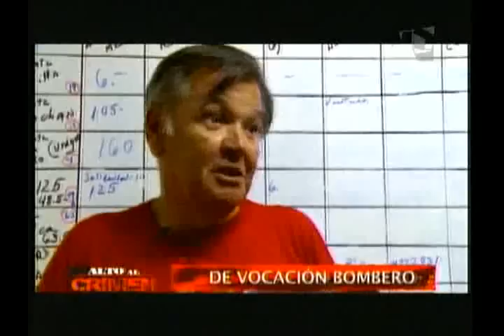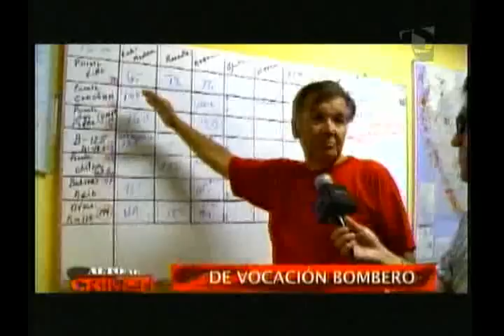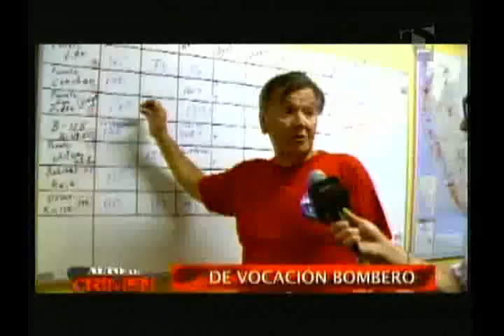Muerte en el Sur: desaparición de estudiante causa indignación en familiares (2/4)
El extraño fallecimiento de la joven Jennifer Frisancho, en año nuevo del 2013, continúa sin resolverse.

Emitido en el programa Alto al Crimen de Panamericana Televisión el 23/02/2013